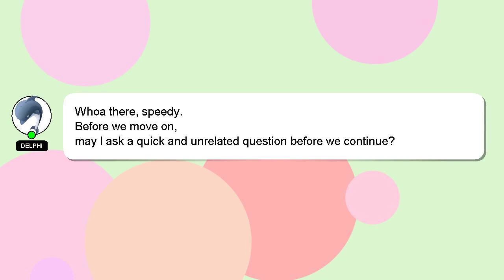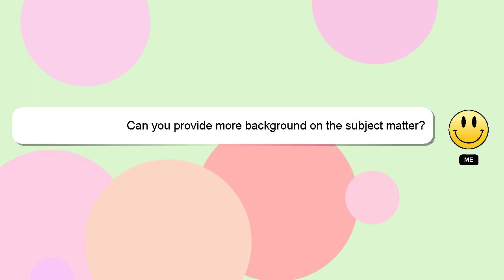How to resolve outlook disconnected issue?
Allow me to introduce myself briefly, Howdy, my name's Delphi. I am available to help you find solutions to your inquiries. - How to resolve outlook disconnected issue?

*2 What we are experimenting :*